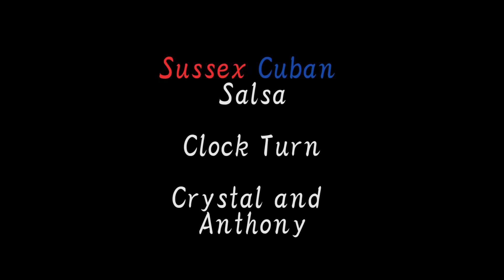Sussex Cuban Salsa - "Clock Turn"